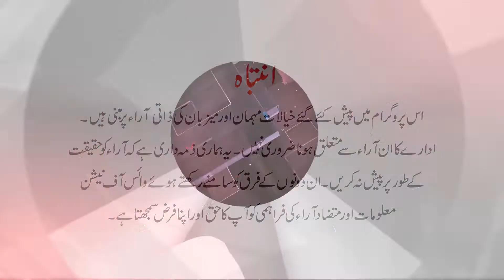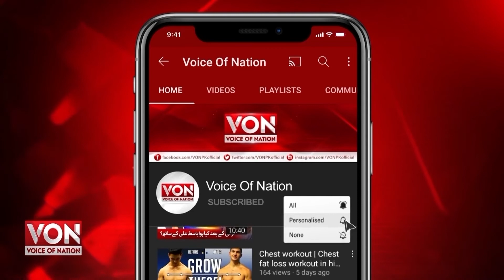Pakistan Current Political Situation is very dangerous |Major Gaurav Arya happy| Imtiaz Gul analysis